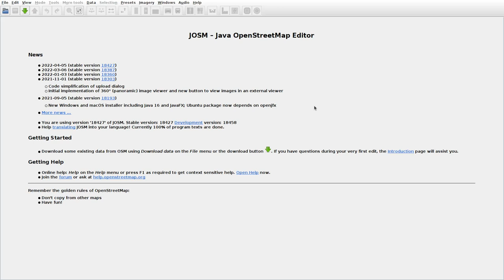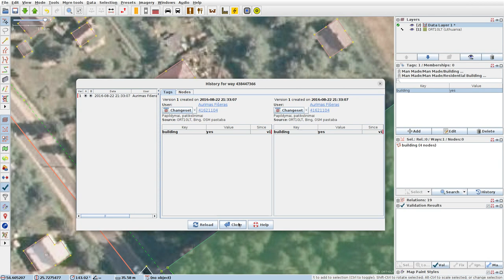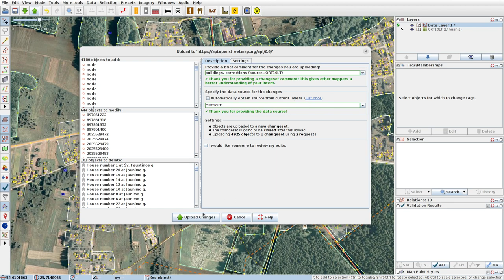JOSMrec1128 2022 05 27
Lithuania. Geibuliai, Šumskas. Tracing buildings (mainly) in JOSM for openstreetmap.